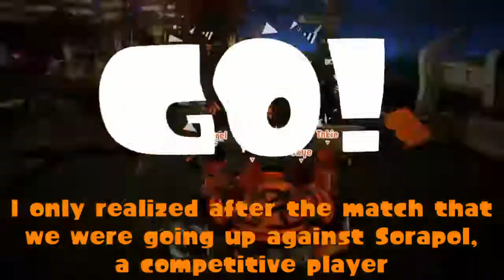Splatoon 2 Splatfest - Vampires vs Werewolves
Team Doggos!